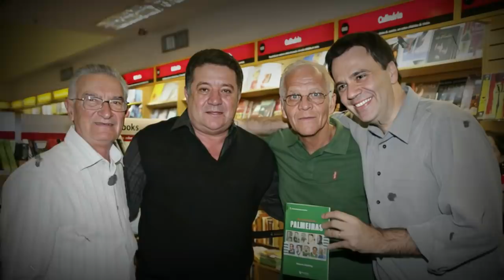A HISTÓRIA DO CRAQUE LEIVINHA: Fez Parte Da Poderosa Academia Do Palmeiras Que Brilhou Nos Anos 70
João Leiva Campos Filho, conhecido como Leivinha nasceu em Novo Horizonte, São Paulo em 11 de setembro de 1949. Com apenas um ano de idade foi para Lins, ficando lá até os 16 anos, quando foi jogar na Portuguesa de Desportos. Foi um jogador do futebol brasileiro considerado um dos maiores jogadores da história do Palmeiras, com participação decisiva nas conquistas da época da chamada "Academia".
Leivinha começou no Linense em 1965, com apenas quinze anos. Pelo clube de Lins, marcou um gol no amistoso contra o Marília, em 15 de novembro daquele ano. Suas atuações chamaram a atenção dos grandes clubes paulistas, e em 1966 ele se transferiu para a Portuguesa.

Se você gostou de assistir A HISTÓRIA DO CRAQUE LEIVINHA , pode se interessar por estes vídeos abaixo

Que Fim Levou? A História De NELINHO [O CANHÃO DE MINAS] Ídolo Dos Rivais CRUZEIRO E  ATLÉTICO MG:

ELE PERDEU TUDO QUE GANHOU: A HISTÓRIA DE JORGE MENDONÇA O CRAQUE QUE COLOCOU ZICO NA RESERVA:

A INCRÍVEL HISTÓRIA DE PAULO CÉSAR CAJU: AO PENDURAR AS CHUTEIRAS VEIO AS DROGAS E O ALCOOLISMO

ELE TEVE UM FIM TRÁGICO: A HISTÓRIA DE ENÉAS O ETERNO CRAQUE DA PORTUGUESA DOS DESPORTOS:

QUE FIM LEVOU ADÍLIO: A HISTÓRIA DO EX JOGADOR E ÍDOLO DO FLAMENGO QUE ENCANTOU O BRASIL NOS ANOS 80:

A HISTÓRIA DE JOÃOZINHO Ex Ponta Esquerda Do CRUZEIRO | Herói do Título Da Libertadores de 1976